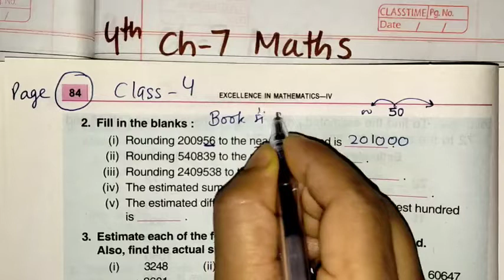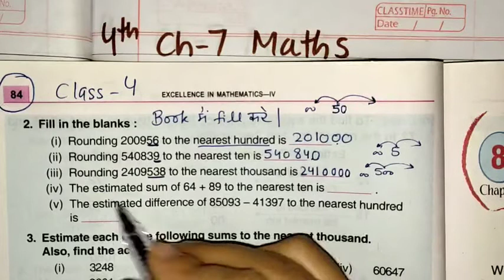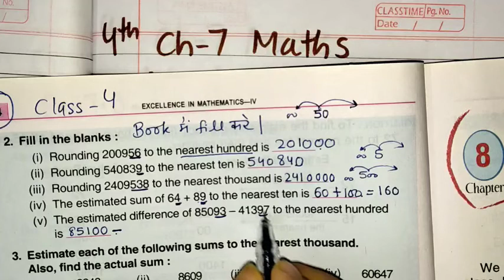4th ch 7 miscellaneous exercise